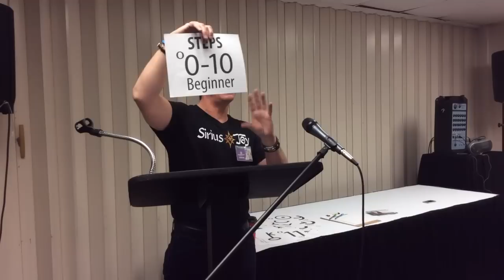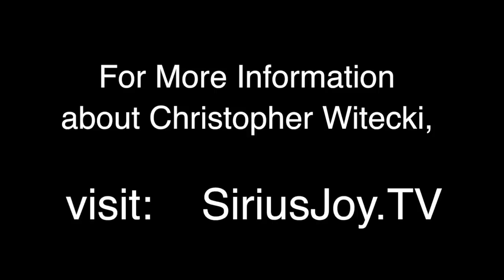StepºAstrology: By The Signs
Psychic-Astrologer Christopher Witecki describes the step-astrology method, according to the 12 astrology signs. This video was captured on location at the Body, MInd, Spirit Celebration in Denver, Colorado on March 18, 2017.